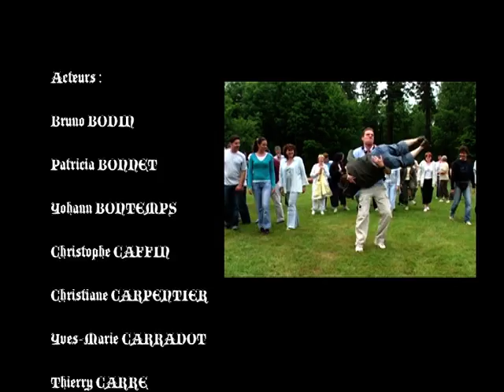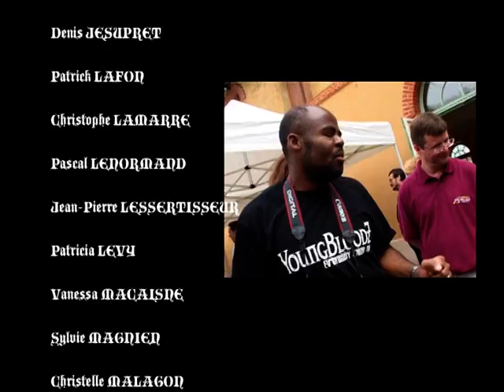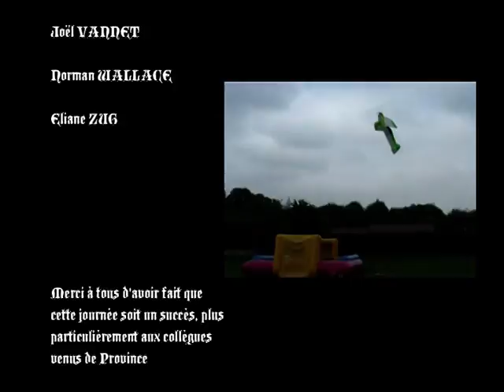Kardex comiyé d'entreprise - journée War Fire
La sortie du comité d'entreprise de Kardex - Réalisation: Richard Martineau - Post-production: Guillaume Didier